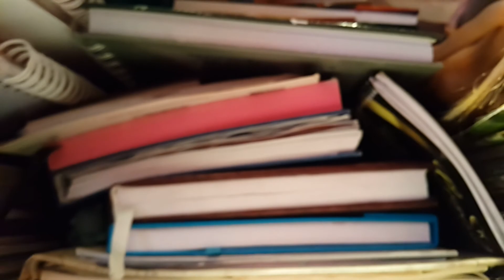ФИГУРКА ( ОПИСАНИЕТО)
ОТ ПРЕДИ СЪБИРАМ ФИГУРКИ.🐾🐾🐾